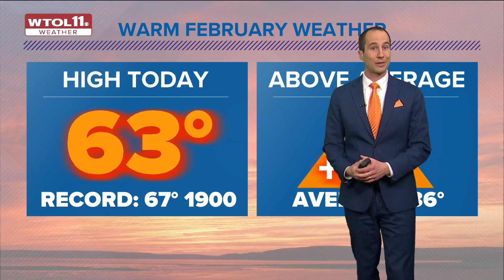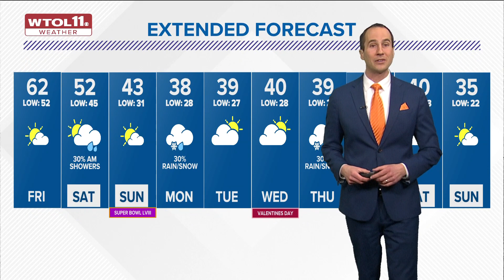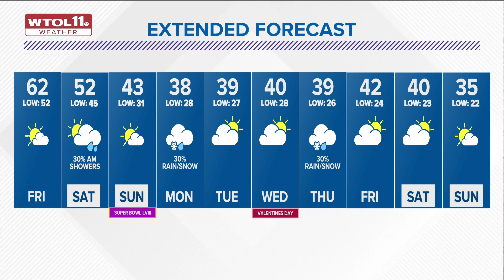Isolated showers possible before daybreak Friday; morning in low 50s | WTOL 11 Weather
Warm and breezy conditions will persist into Friday afternoon with highs in the upper 50s and low 60s.